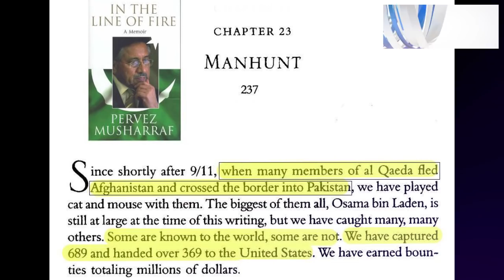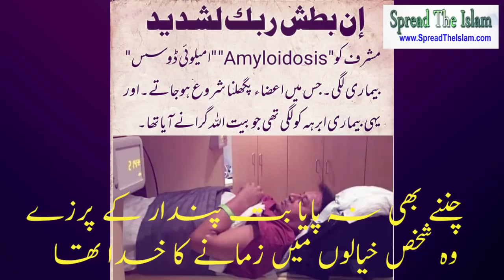General Pervez Musharaf Allah Ki Pakar Main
Retired Firon General Pervez Musharraf Allah Ki Pakar Main  Kargill, Lal Masjid Aur Afia Siddiqui Musharraf exposed.
Pakistan's former dictator General Pervez Musharraf is "growing weaker rapidly" due to a new unspecified illness and cannot return to face the treason case now, He is involved in the killing of Lal Masjid and many other cases.